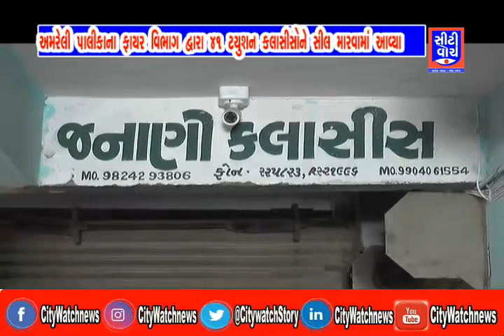અમરેલી પાલિકાના ફાયર વિભાગ દ્વારા ૪૧ ટ્યુશન ક્લાસીસોને સીલ મારવામાં આવ્યા